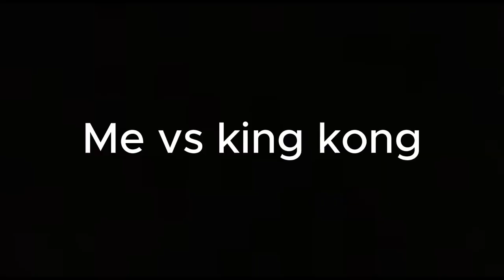Sekiro gameplay compare between beast boy shubh and the rage gamer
WARNING: this video content bold languages.

information about game:

Sekiro: Shadows Die Twice is a 2019 action-adventure game developed by From Software. It was released in Japan by From Software and internationally by Activision for the PlayStation 4, Windows and Xbox One in March 2019 and for Stadia in October 2020.